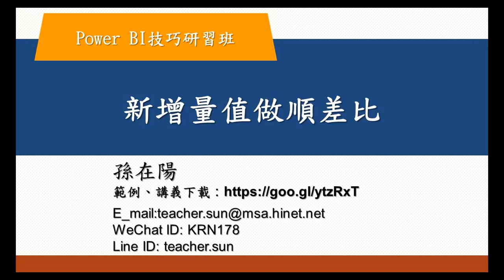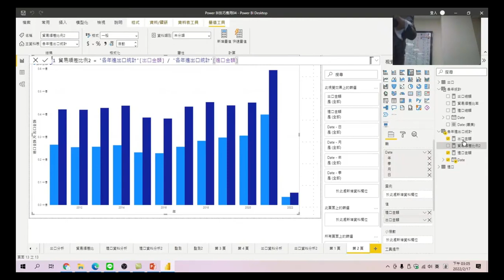Power BI技巧研習班 79 新增量值做順差比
新增量值做順差比例2